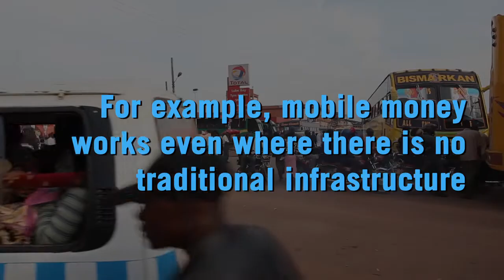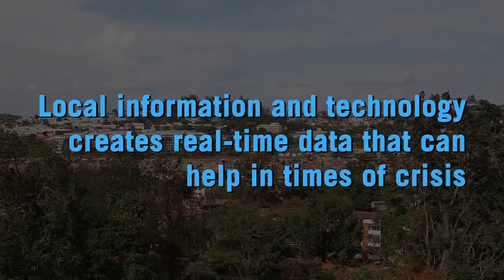Tech & Innovation in Uganda - Ch. 3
Exploring Technology & Innovation in Uganda. Chapter 3: Mobile Tech & Real-Time Data

Mobile technology is changing life everywhere in Uganda. For example, mobile money works even when there is not traditional infrastructure; mobile services provide instant access to information. This level of local information and technology creates real-time data that can help in times of crisis.

To learn more about us, and the power of local innovation, please